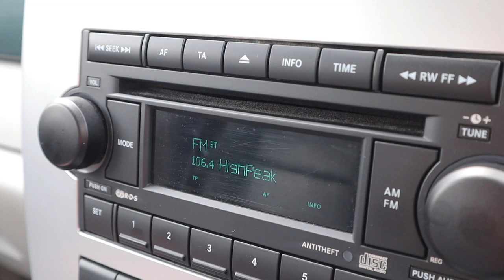Should You Buy a CHRYSLER PT CRUISER? (Test Drive & Review)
It's rare to find a single person who has something nice to say about the PT Cruiser. Let's take it for a drive and see what it's like.

Equipment I Use To Make These Videos:

Main GoPro
Main Camera
Lav Mic
Secondary GoPro